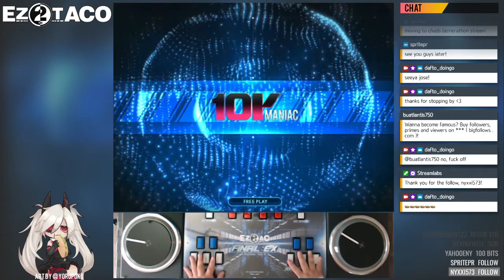[EZ2AC] BEDLAM [10K NM]